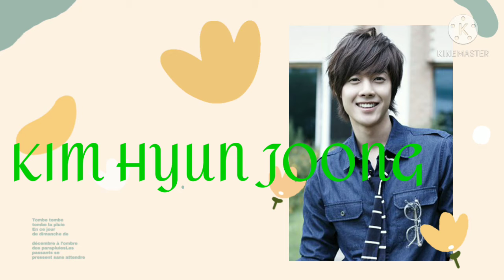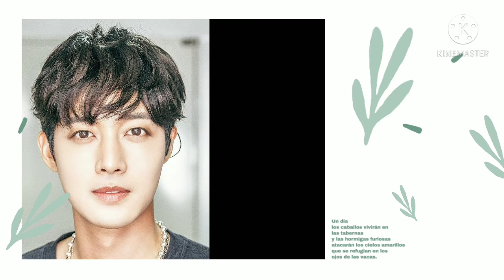KIM HYUN JOONG❤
I love kim hyun joong kasama rin sya sa south korean f4 Thank You.